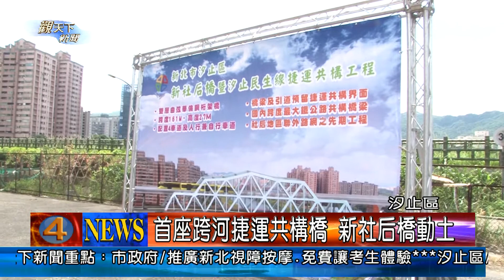1020704觀天下新聞02 汐止區首座跨河捷運共構橋 新社后橋動土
汐止新社后橋及汐止民生捷運共構工程動土典禮，4日上午舉行，由市長朱立倫主持，現場包括立委李慶華、議員、里長還有許多民眾，都前往參加，而在來賓們一起上香祈求工程順利，還有金鏟破土，也宣告工程正式動工，預計104 年5月完工。